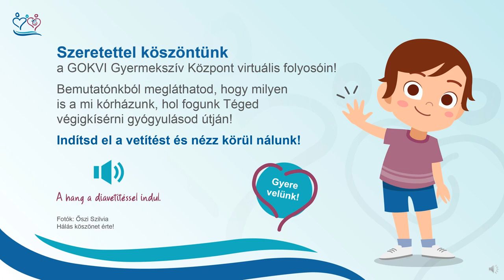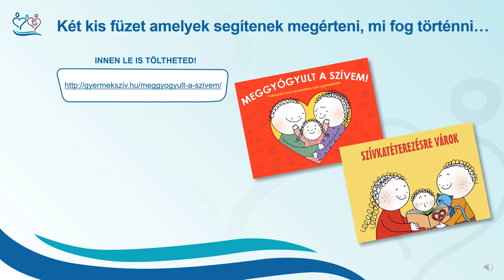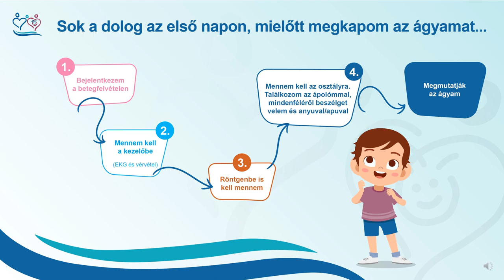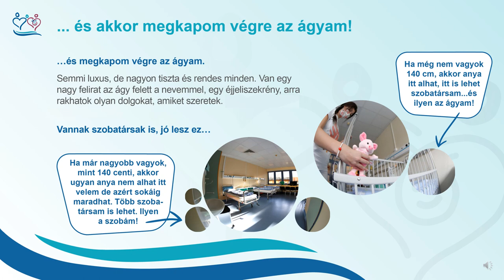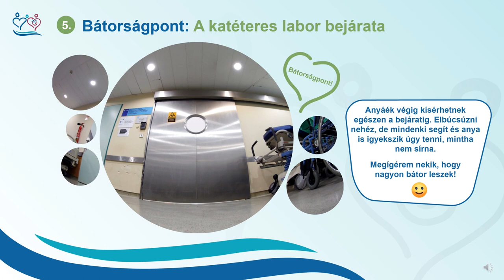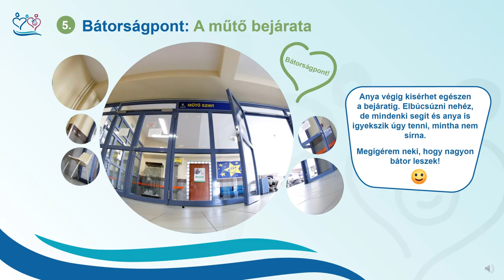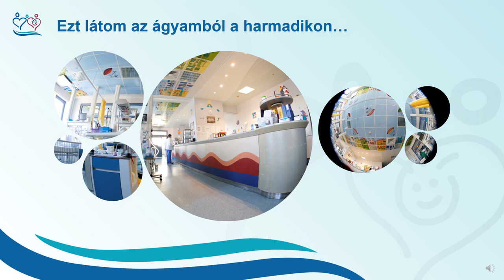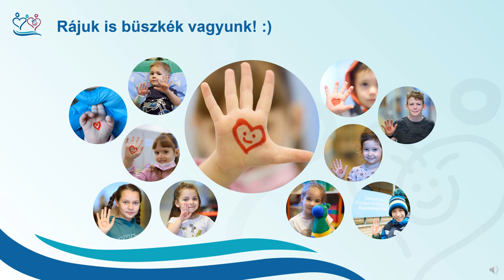GOKVI - Kisokos Kis Betegeknek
A videóban szereplő linkek itt, a leírásban találhatóak.